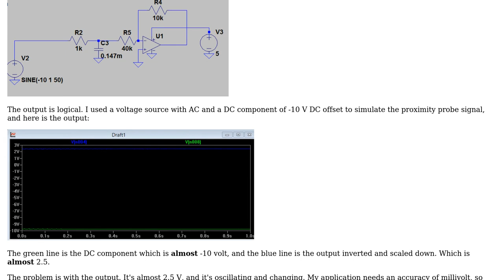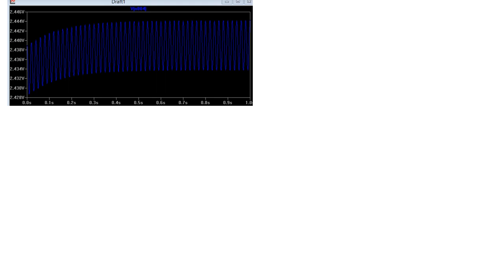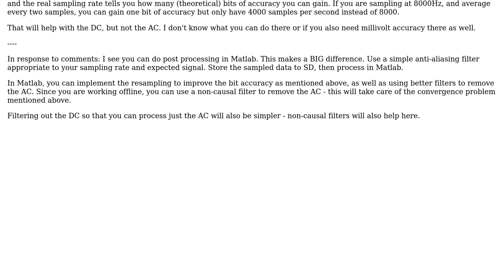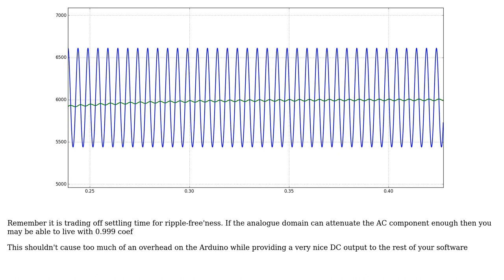Electronics: Obtain an accurate DC value in an AC+DC signal (2 Solutions!!)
Electronics: Obtain an accurate DC value in an AC+DC signal

With thanks & praise to God, and with thanks to the many people who have made this project possible! | Content (except music & images) licensed under CC BY-SA | Music | Images & others | With thanks to user Sabir Moglad user Peter Mortensen user JRE user JonRB and the Stack Exchange Network Trademarks are property of their respective owners. You are responsible for your own actions.